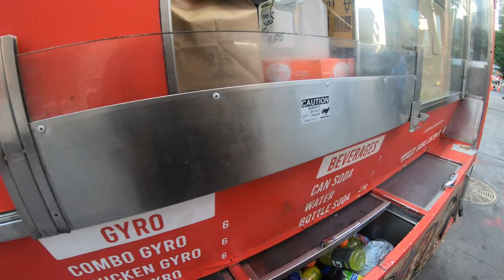Testing Out the 3D Printed Pads w. Doordash & UberEats. Part 2.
Some Deliveries & Testing Out The Pads
📈Trade Stocks, ETFs, Options, and Cryptos all from one account with 0 commissions! Sign up, open an account and make your first deposit and get 4 free stocks!

Join this epic journey with me and a bunch of electric riders as we travel throughout New York City in various locations and have a great time.

Fox Racing Elbow Guard
Alpine Star Guard
AlpineStar Bionic Protector
Armor Pants
LEATT Knee and Shin Guard
TSG Pass Helmet
GES Chrome Knee Pads
Bose SPEAKER
JBLFLIP4 Bluetooth Speakers
Outdoor Biker Leg Bag
ILM Helmet

touristspot inmotion electric unicycle max speed sur-ron transport monowheel onewheel segway onewheel motorcycle veteran Sherman
masterpro begode t4 master inmotion v13 nikola